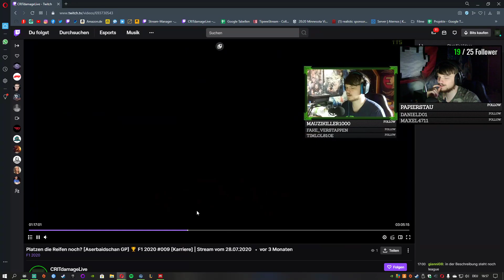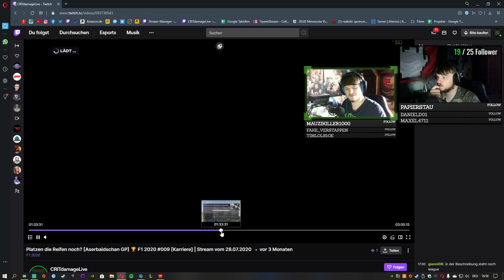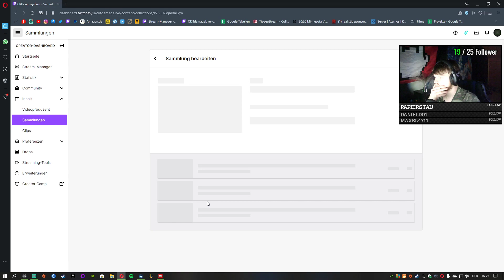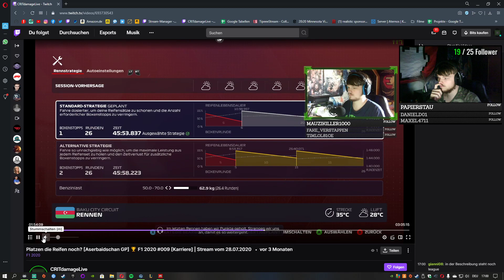Alex Albon und das Drama von Baku [Aserbaidschan] 🏆 F1 2020 #031 [Fahrerkarriere]